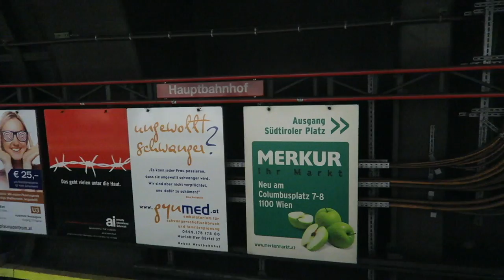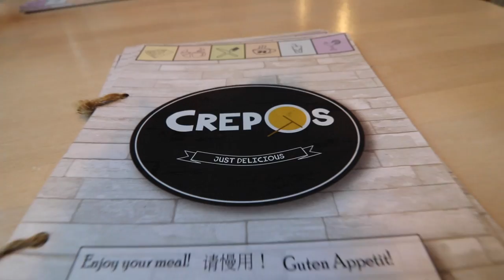BUDAPEST TO VIENNA BY TRAIN | AUSTRIA TRAVEL GUIDE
Experience one of the most beautiful Hungarian sunrises from Budapest-Keleti Railway Station & head over to Vienna, Austria for some classical music, clean buildings and a good time!